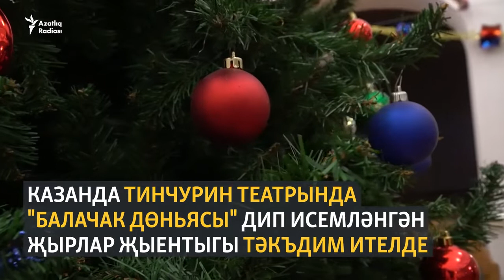Казанда балалар өчен җырлар җыентыгы тәкъдим ителде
Казанда Тинчурин театрында балалар өчен "Балачак дөньясы" дип аталган җырлар җыентыгы тәкъдим ителде. Җыентыкка кергән җырларга сүзләрне шагыйрь Җәвад Тәрҗеманов язган, көйләрне композитор Алсу Сөнгатуллина иҗат иткән.